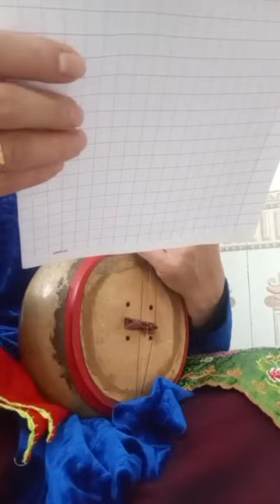Then Lạng Sơn : Then Bi hát then làm lễ hay dễ nghe, lễ ngày 14/12/2022 Al